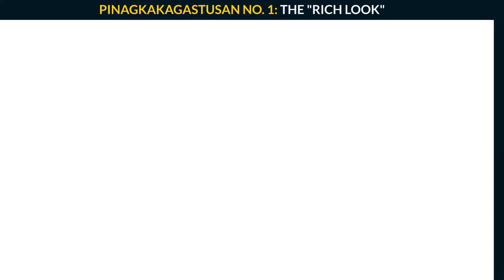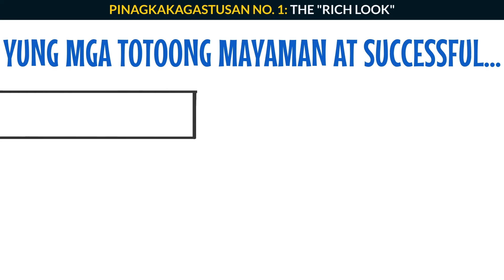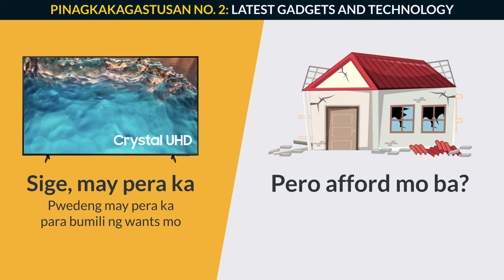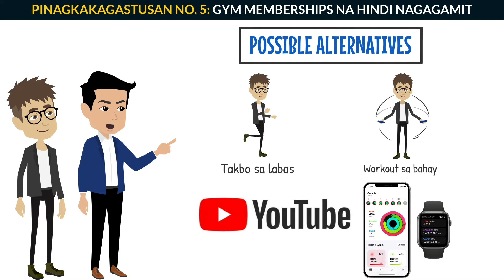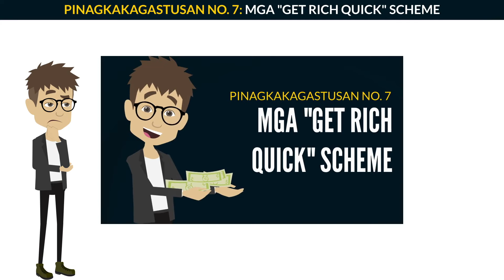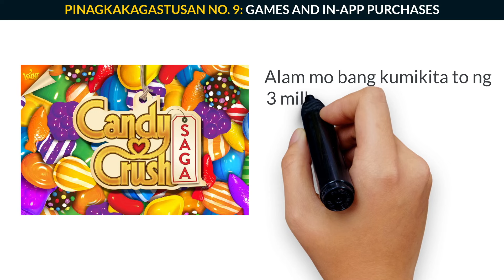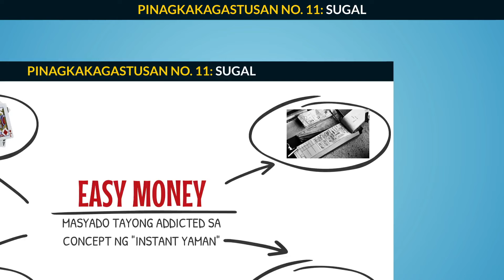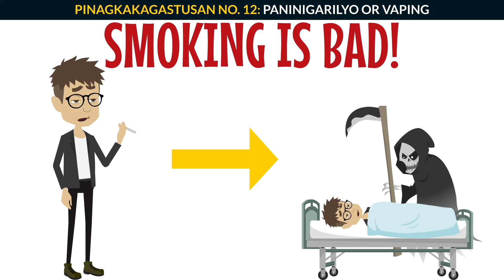12 Pinagkakagastusan Mo na NAGPAPAHIRAP Sayo | Pinagkakagastusan ng Mahihirap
Alam naman nating lahat na hindi basta-basta pinupulot lang ang pera. Pero may ilan satin, kung makagastos, wagas! And sometimes, yung mga parang maliliit lang na gastos na yun pala ang umuubos ng pera mo. Kaya sa video natin ngayon, pag-uusapan natin ang  mga pinagkakagastusan ng mahihirap o ang 12 pinagkakagastusan mo na nagpapahirap sayo.

🚩CHAPTERS:
Intro: 00:00
No. 1: 00:32
No. 2: 01:56
No. 3: 02:55
No. 4: 03:38
No. 5: 04:22
No. 6: 05:29
No. 7: 06:16
No. 8: 07:30
No. 9: 08:15
No. 10: 09:19
No. 11: 09:59
No. 12: 10:46
HI, MGA INAANAK AT MGA PAMANGKIN!

This is Ninong Jus and Ninang Trish of Simplify Success PH. Ang channel na to ay para sa personal finance, financial literacy, personal growth, personal development at overall success ng bawat Pilipino dito sa Philippines. Tuturuan namin kayo kung paano makaahon sa kahirapan, papano yumaman at paano maging successful sa business at sa buhay by giving you ways para kumita ng extra income, tips kung paano mag ipon, mga utang free tips, mga patok na negosyong Pinoy, mga yaman tips, savings tips, success tips, at marami pang iba!

Kung gusto niyong matuto kung paano mag business, mag ipon, magkaron ng financial freedom, at maging successful, kami ang inyong all-in-one business coach, wealth coach, finance coach, success coach at life coach. Pang Overseas Filipino Workers man, pang single, or pang may buhay pamilya, we’ll make content that will help you reach your goals.